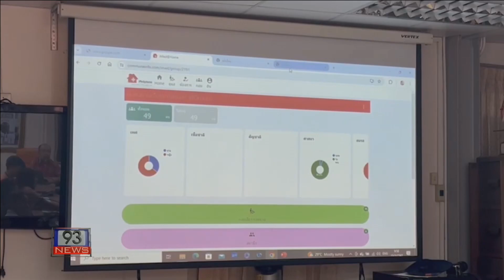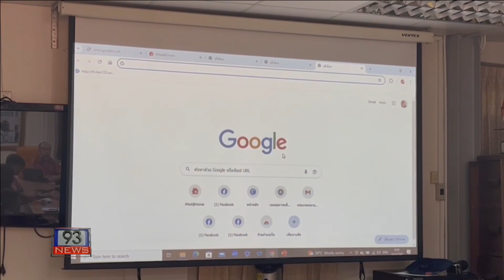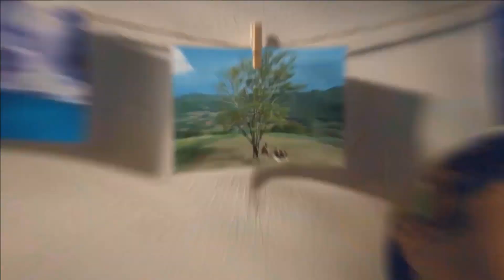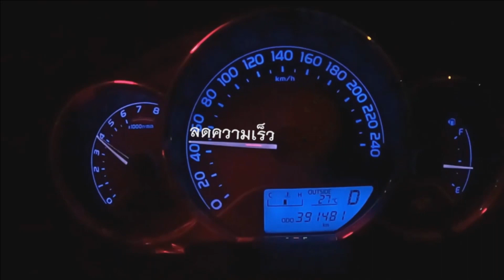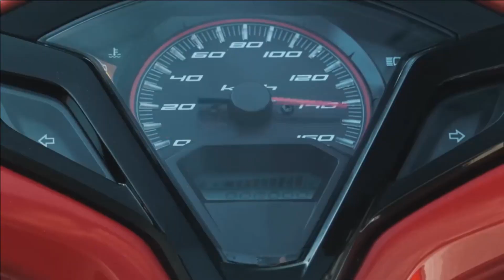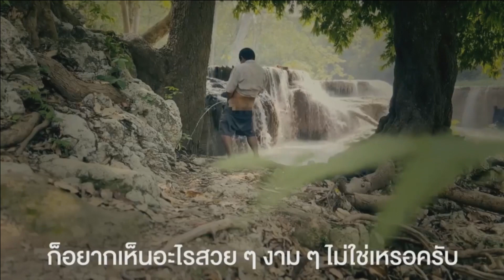93 NEWS ประจำวันที่ 16-05-67